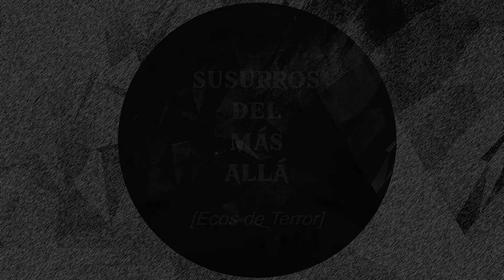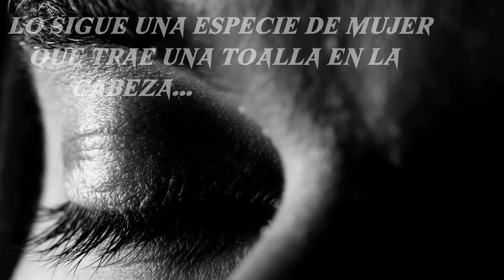Ecos de terror E10S3 1er Aniversario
En este nuestro episodio de primer aniversario, el centinela nos invita a seguirlo por un peligroso y escalofríante recorrido de 5 relatos, ¡si es que se atreven!:
00:00 Intro Ecos de terror
00:07 Bienvenida del centinela
00:48 Bailando con la muerte
05:22 Susurros del más allá
12:49 De guardia en supermercado
17:37 Bienvenido Marduk el juguetero
22:45 Una historia de terror
26:53 Coda
27:47 Créditos
27:55 Ending Ecos de terror

Aquí todas las plataformas en las que pueden seguirnos: anchor.fm/shavorruks

Bailando con la muerte
Relato original de Ecos de Terror
Narración por: Hernán Espinosa

Susurros del más allá
Narración por: Beren
Créditos de imágenes, videos y propiedad intelectual

De guardia en supermercado
Narración por: MOTU

Bienvenido Marduk el juguetero
Relato original de Alejandro Magno García López
Narración por: Alejandro Magno García López

Una historia de terror
Adaptación del relato envíado por Isabel V.
Narración por: Dessireth